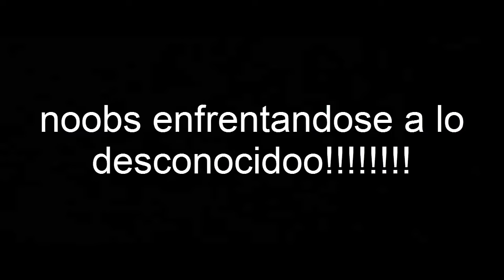PUTILANDIA 2 - Minecraft 1.9 Serie Putilandia 2 - Ep.1 Desverge Total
PARTICIPANTES